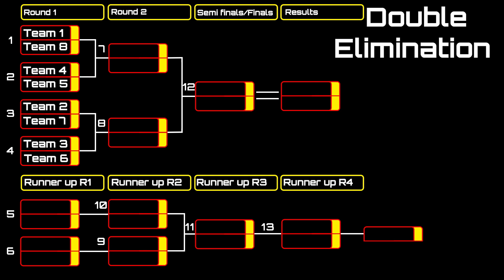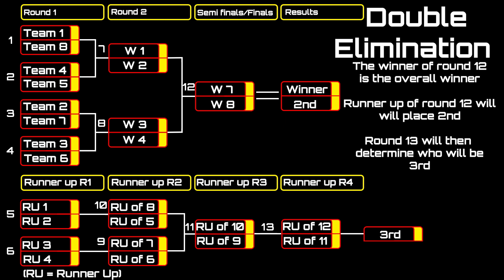Airsoft Anti-Cheat Capture The Flag Tournament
November the 27th 2022 Anti-Cheat Airsoft Competition organisers alongside with 308Sniper are hosting an intense CQB 5 vs 5 team Tournament of Capture The Flag!

The 3700 sqft A symmetrical arena is perfect for fair intense gameplay